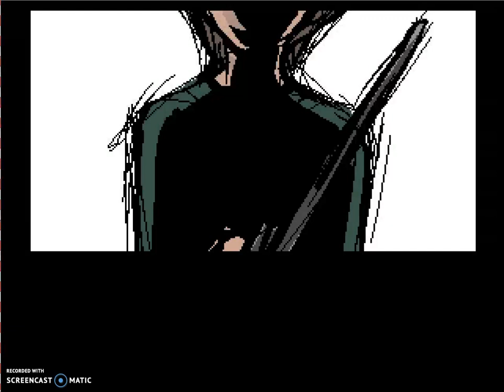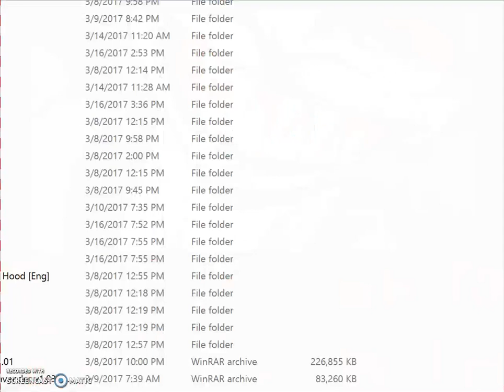The dark side of red riding hood part 2 END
All Right’s Belong To: The Original Creators